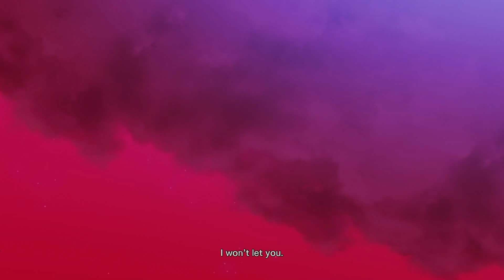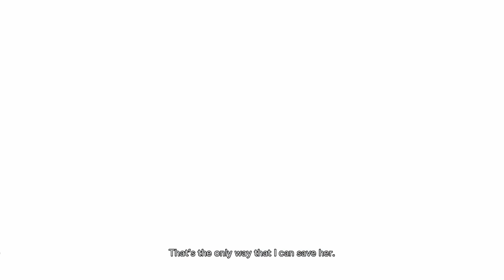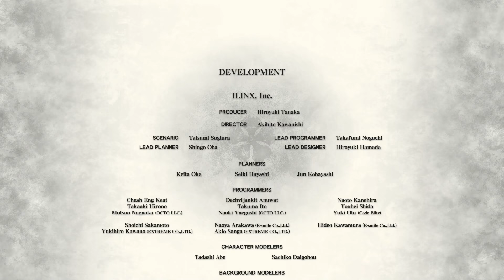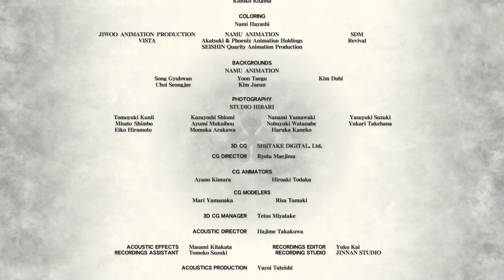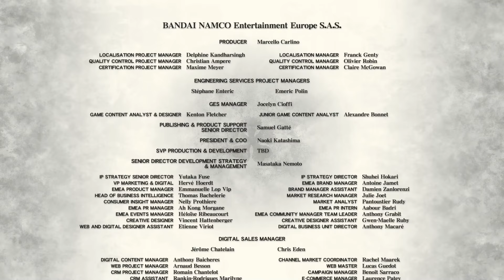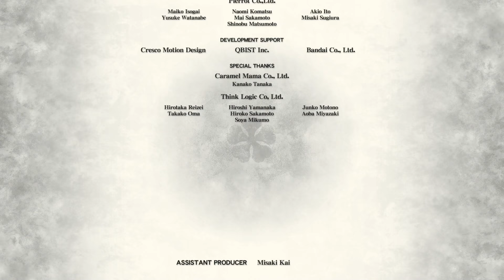Black Clover: Quartet Knights Walkthrough Gameplay Part 5 - Yami Story Ending (PS4 PRO)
Black Clover: Quartet Knights Gameplay Walkthrough Part 5 No Commentary Playthrough, English Story Mode Full Game on PS4 Pro in 1080p HD.